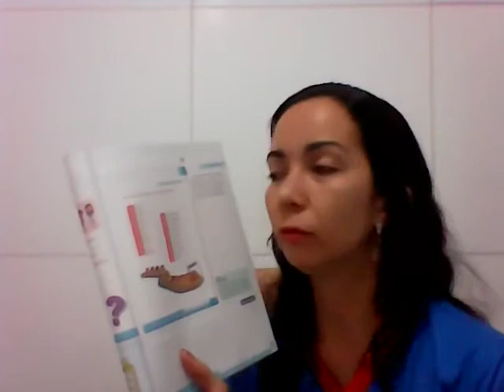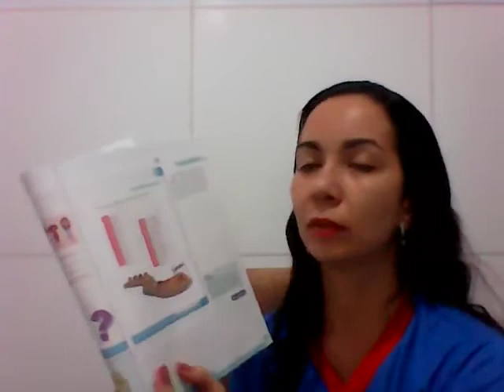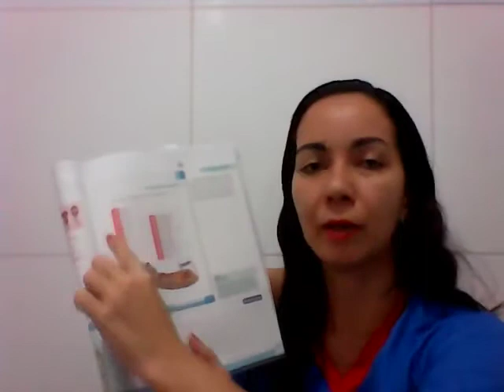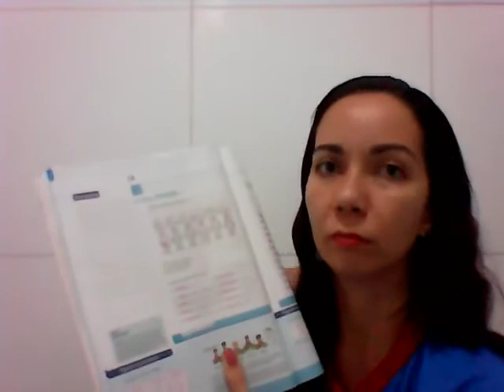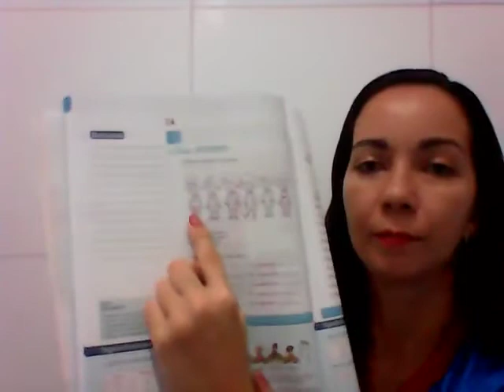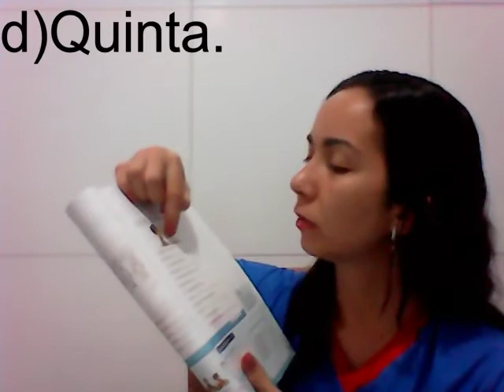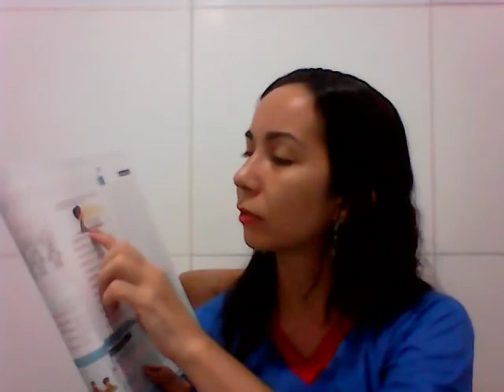01/03/2021 Aula de Matemática 2° ano- Tia Jane